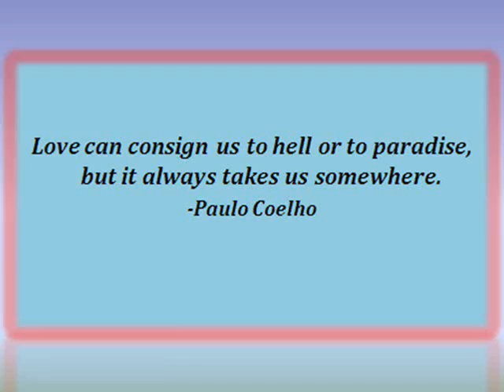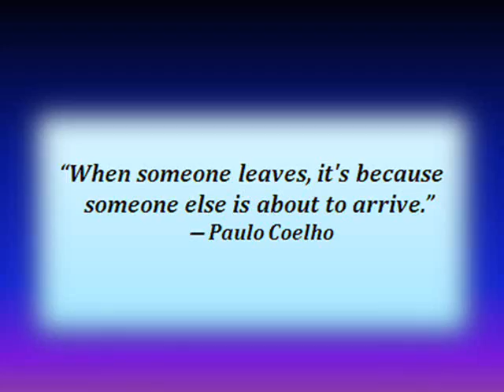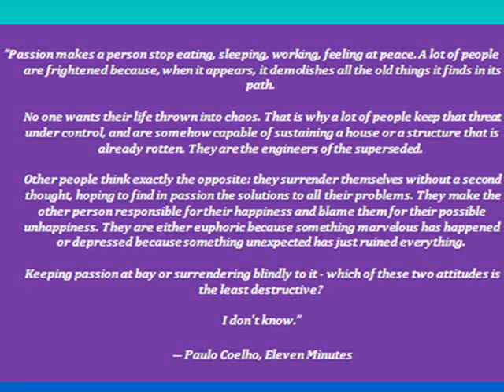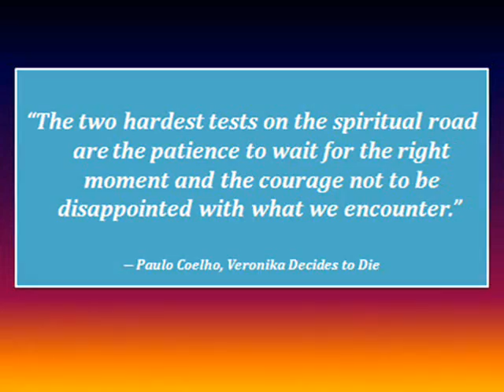Paulo Coelho : You can Get your Heart desires by ......Beautiful Quotes!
Paulo Coelho (Portuguese: [ˈpawlu kuˈeʎu]; born August 24, 1947), is a Brazilian lyricist and novelist. He is the recipient of numerous international awards, amongst them the Crystal Award by the World Economic Forum. The Alchemist, his most famous novel, has been translated into 80 languages.[1] The author has sold 165 million copies worldwide and is the all-time bestselling Portuguese language author.(Wikipedia)

121. By Marcello Casal Jr./ABr (Agência Brasil [1]) [CC-BY-3.0-br via Wikimedia Commons
124. By Editions Les Nouveaux Auteurs (Editions Les Nouveaux Auteurs) [CC-BY-3.0 via Wikimedia Commons